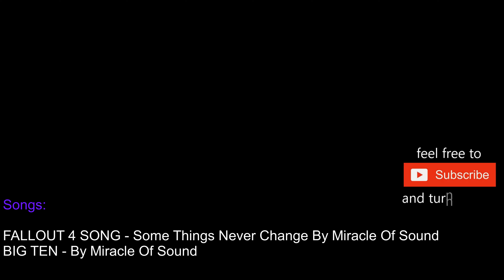Lets Brick Hidden Side - 70423 - Paranormal Intercept Bus 3000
Immerse kids in a fast-paced augmented-reality play experience with the LEGO® Hidden Side™ 70423 Paranormal Intercept Bus 3000 playset. Download the Hidden Side app and scan the model with a phone to make it come alive – interacting with the model makes things happen in the app. With continuous updates, a unique boss ghost to battle in each set, new mysteries to solve, cool items to find, games to play and ghosts to collect, this LEGO Hidden Side set offers kids a whole new way to play and interact with building bricks! This powered-up school bus toy features cool tech details, like a pull-out command center and flip-out toy cannons, to inspire hours of creative play. With 2 hero minifigures, each with his and her own smartphone, tech genius J.B., 2 haunted workers and cute ghost dog figure, this building set features a lot of fun play-starters.

FALLOUT 4 SONG - Some Things Never Change By Miracle Of Sound (Atmospheric Music)